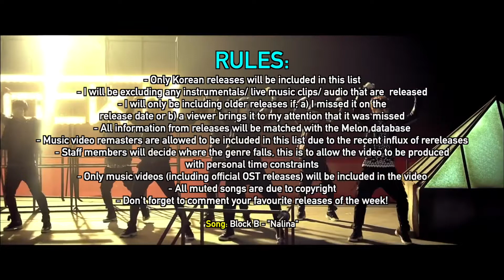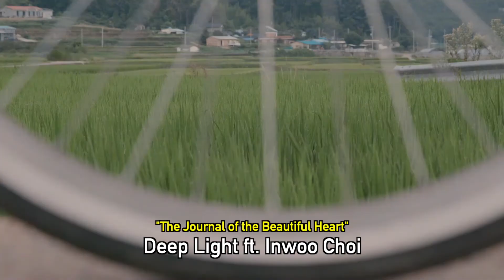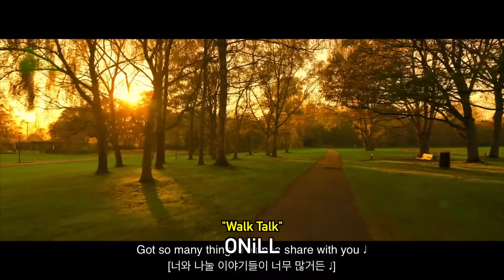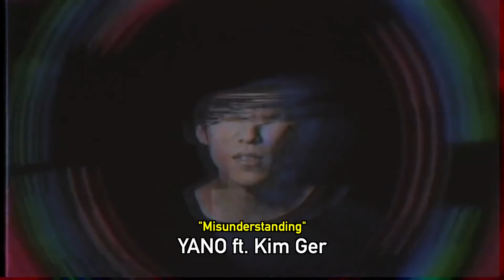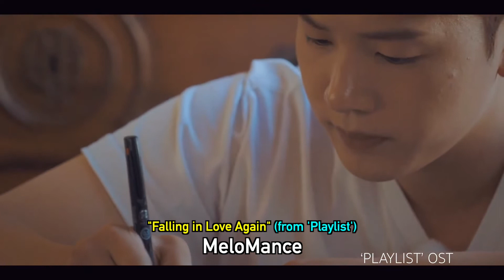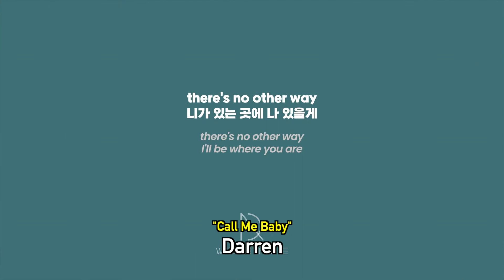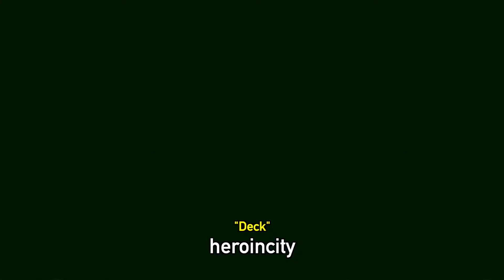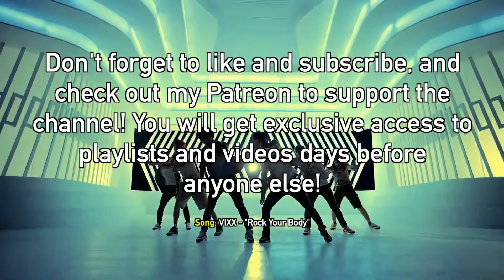NEW K POP SONGS (OCTOBER 2022 - WEEK 1)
0:00 Intro
0:41 Ballad
4:25 EDM/ Dance
7:21 K-Indie/ Rock
18:49 OST
23:05 K Hip Hop/ R&B
28:57 K Pop